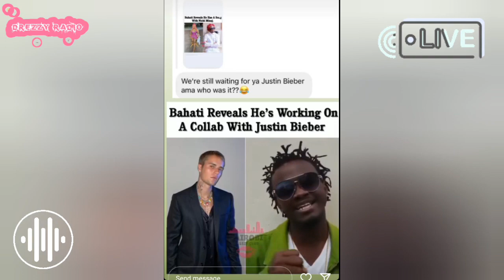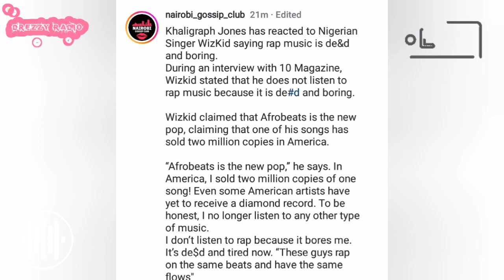BAHATI feature nicki minaj‼️😂🤭 khaligraph respond to wizkid in regards to his remake on rap